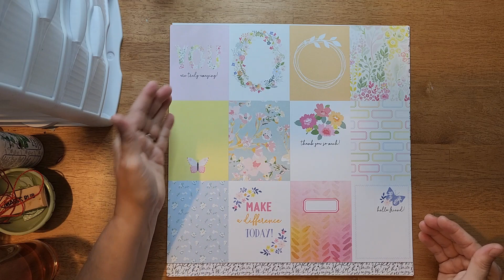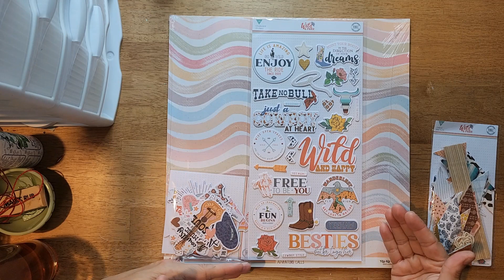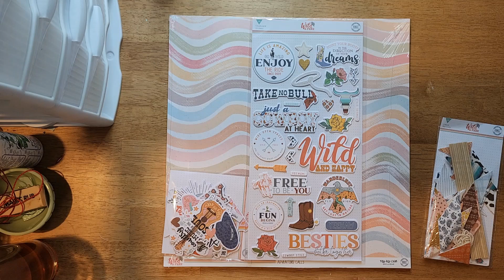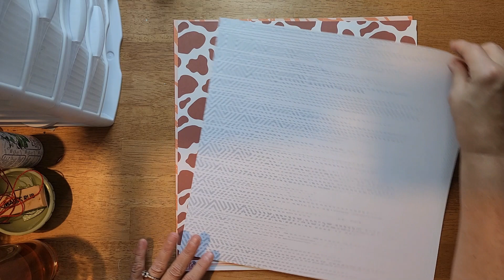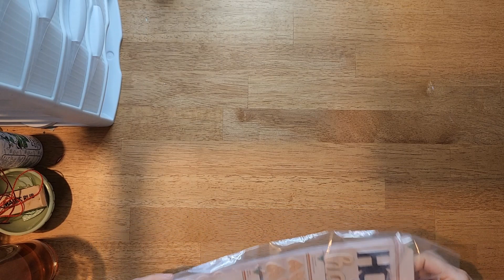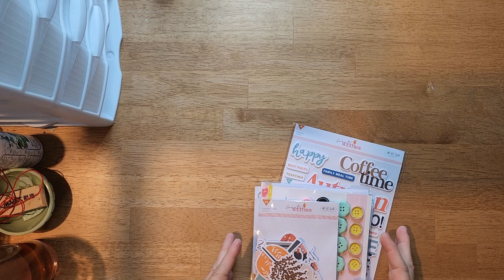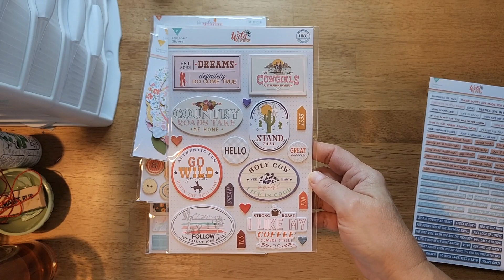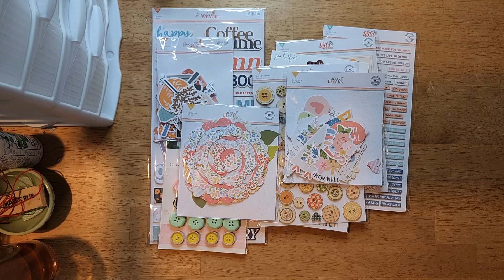Cyber Monday Sale Share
Sharing my HipKit purchase from their Cyber Monday sale